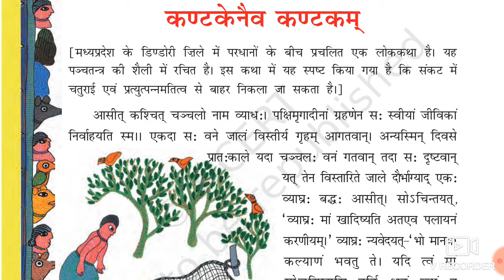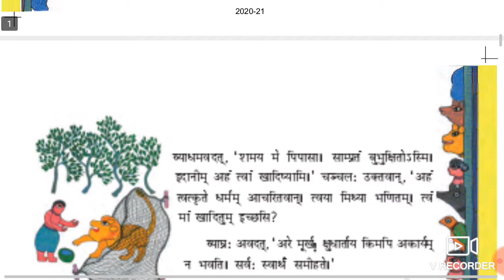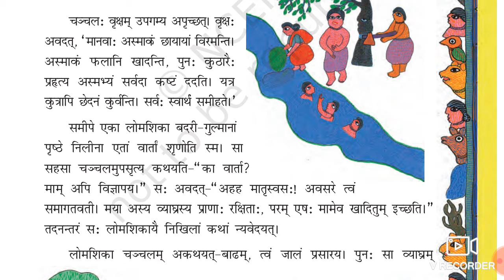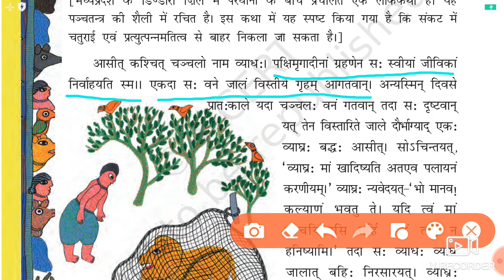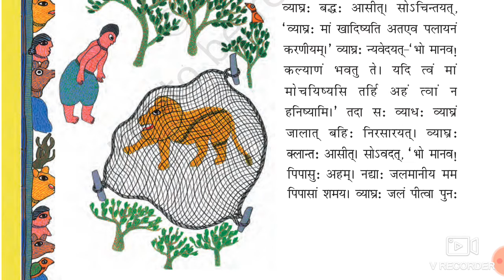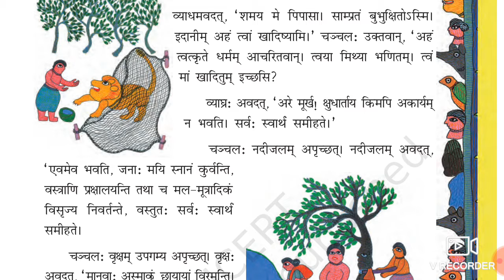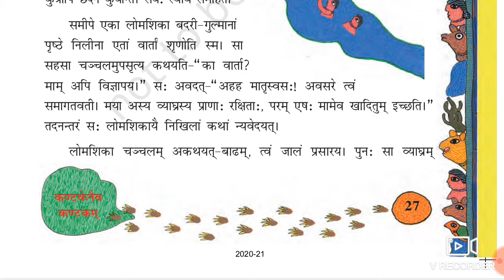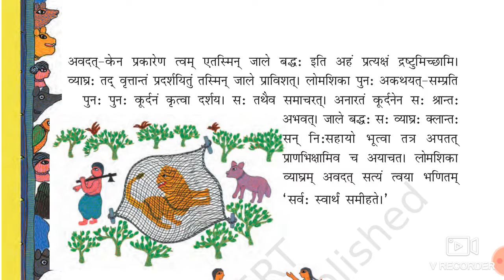August 25, 2020(3)